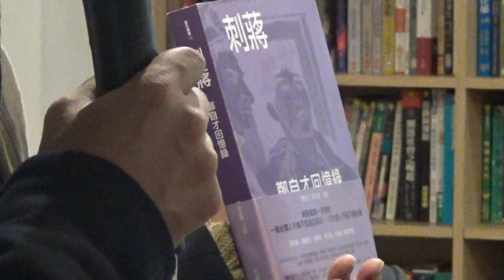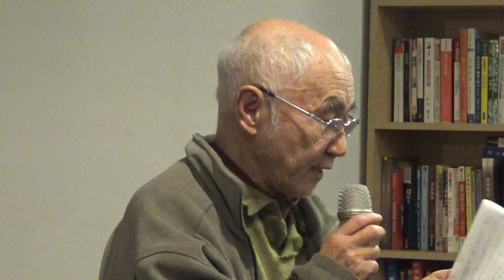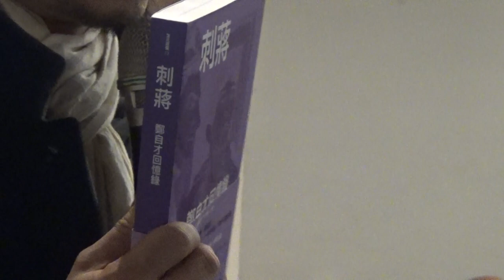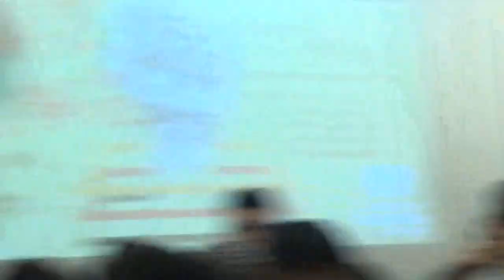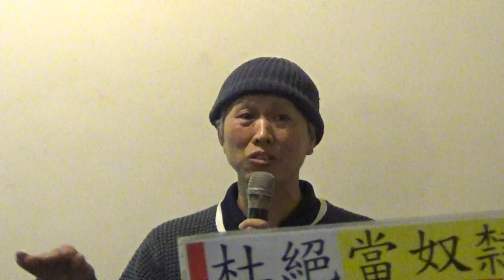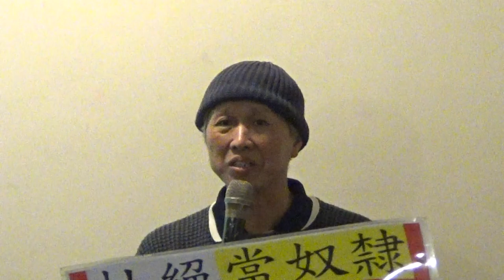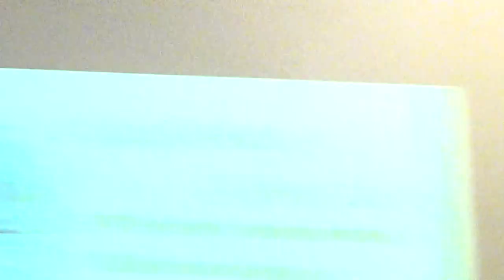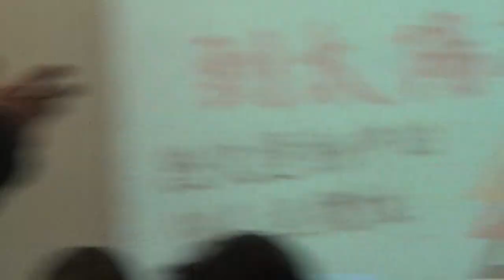【哲學星期五@台北】歷史運動中的個人主體性─從刺蔣案到太陽花 20180202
【哲學星期五@台北】―「歷史運動中的個人主體性─從刺蔣案到太陽花」―2018/02/02 (五) 19:00@慕哲咖啡館

　1960-70年代，是西方學生運動與反殖民統治追求獨立如火如荼之際，而台灣當時正處於蔣介石政權的獨裁威權統治之下，這個政權仍然打著「三民主義統一中國」的口號，荒謬地以「中國正統」、「自由中國」自居，對台灣島內更深深地虛構著大中華意識、並對台灣人民進行類殖民規訓。但是，面對「中國共產黨」(PRC)統治中國的既定事實，台灣的蔣介石政權又如何能以「中華民國」(ROC)繼續代表中國？

　1970年是政二代蔣經國即將接班，蔣介石政權即將在1971年被驅逐出聯合國之際，一群自發性的台灣青年，準備以刺殺蔣經國的行動，反抗蔣政權在台灣的獨裁統治，也凸顯台灣人民即使在中華民國類殖民統治的戒嚴下，並不會都選擇順從，而是反抗。

　1970年代4月24日的「刺蔣案」，雖然失敗，卻造成當時全世界對於台灣獨立運動的關注，不僅國際媒體大幅報導，也促成台獨運動的高潮，黃文雄被捕時的那句話「Let me stand up like a Taiwanese」依然振奮人心。不過刺蔣案也造成了同志間的分裂，也由於刺殺行動的失敗，黃文雄、鄭自才皆被逮捕，過著坐牢或是流亡的日子，成為國民黨的海外黑名單，無法返回家鄉。

　不過，在看待具有歷史意義的重大事件時，我們往往將之置入較大宏觀的歷史脈絡之中，而往往較少關注個人在事件中所擁有的能動性或主體性。在同樣歷史客觀條件下的許多個人，為什麼有人會選擇做出這樣的決定跟行動？每個個人的行動究竟是完全被客觀的社會條件所決定？還是有其自主意識及自我決定？

　不少研究社會運動的學者，都不斷在問這個問題，甚至希望透過訪談及追尋這些個人的生命足跡，來理解運動對於個人的後續影響，以及人在哪個時刻或契機可以成為一個自主的行動主體。不論是在美國的「自由之夏」，或是台灣的「野百合學運」到最近的「太陽花運動」都有不少的論文，對歷史事件與個人行動的爬梳及探究。

　在不同的時空環境下，社會運動與個人之間的恩怨情仇、巨觀及微觀面向、從結構到個人主體之間的分析，加上世代差異及共通之處，提供我們反思著歷史洪流下個人的生命處境及其應對。

 本周【哲學星期五＠台北】很高興邀請《刺蔣─鄭自才回憶錄》一書作者同時也是藝術家鄭自才，及刺蔣案主角黃文雄先生，及長期關注台灣民主社會運動的吳叡人、吳豪人教授，及參與太陽花運動並關注相關研究的碩士生許恩恩，一起來探討及思索個人行動創發之可能。

※本次19:00開始，避免爆場，將控制人數，敬請見諒。

(感謝【青平台】、【慕哲咖啡館】贊助場地，本活動自由入場、無需報名；無強制性消費，但是鼓勵大家在店內消費。並感謝【民視四季線上】前來直播。)

【時間】　2018年 02月02日 (五) 19:00–21:30
【與談】　鄭自才│藝術家、畫家
　　　　　黃文雄│人權工作者
　　　　　吳叡人│中研院台史所研究員
　　　　　吳豪人│輔仁大學法律系教授
　　　　　許恩恩│清華大學社會所學生

【參考資料】
●《刺蔣-鄭自才回憶錄》(自序)│鄭自才
●刺蔣—為了打破國民黨威權統治超穩定結構│黃文雄